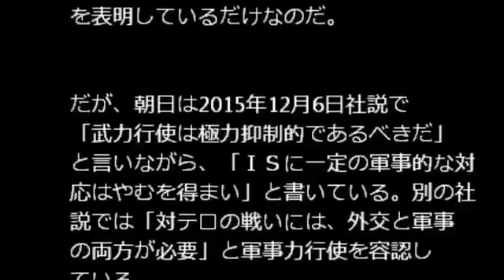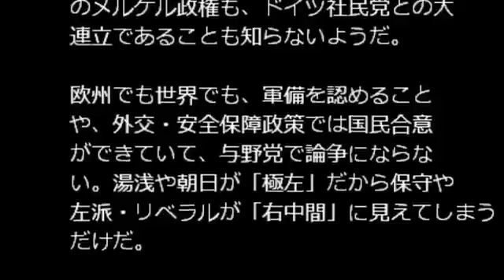朝日極左記者、石合力「対テロ戦争に正当性ない」は本当か？湯浅誠の「右中間」とは？ YouTube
朝日新聞の国際報道部長、石合力が「対テロ戦争に正当性はない」（2016.2.2,朝日紙面審議会１月会合）と断じている。米国や中東・欧州の有志国連合や、ロシアの武力行使と、IS（イスラム国）による暴力を「テロ」という言葉で同一視しているのだ。

いやはや驚いた。極左の石合力に言わせると、ISをいかに押さえようと苦悩している有志国連合の空爆は「テロ」なのだそうである。

その有志国連合の空爆を非難する一方、ではその代わりに何をするかは言っておらず、ただ単に武力行使にアレルギーを表明しているだけなのだ。

だが、朝日は2015年12月6日社説で「武力行使は極力抑制的であるべきだ」と言いながら、「ＩＳに一定の軍事的な対応はやむを得まい」と書いている。別の社説では「対テロの戦いには、外交と軍事の両方が必要」と軍事力行使を容認している。

要するに朝日や石合力は、自分が戦争に関わるのは嫌なだけで、有志国連合に空爆をしてもらい、ISを撲滅して欲しいと望んでいるだけではないか。「日米同盟は日本外交の基軸」（朝日社説）と称し在日米軍基地の存在を肯定しつつ、集団的自衛権の行使には反対するという、朝日特有の卑しい安全保障へのただ乗りである。

空爆に反対なら、それに代わり何をしてISを壊滅させるのか、石合力よ、逃げずに言ってみよ。反対表明だけなら誰でもできるのだ。

補足・・・同じ記事で極左活動家・湯浅誠は、「右中間の人にも届く記事を書くべきだ」等と言っている。湯浅はシリアを空爆したフランスのオランド大統領が、フランス社会党の政治家であることを知らないらしい。シリア派兵を決定したドイツのメルケル政権も、ドイツ社民党との大連立であることも知らないようだ。

欧州でも世界でも、軍備を認めることや、外交・安全保障政策では国民合意ができていて、与野党で論争にならない。湯浅や朝日が「極左」だから保守や左派・リベラルが「右中間」に見えてしまうだけだ。